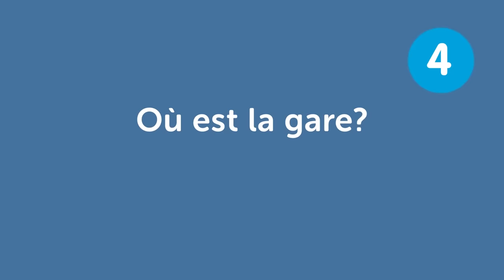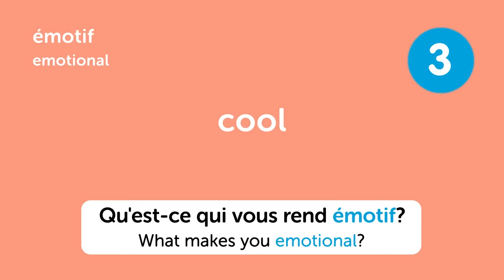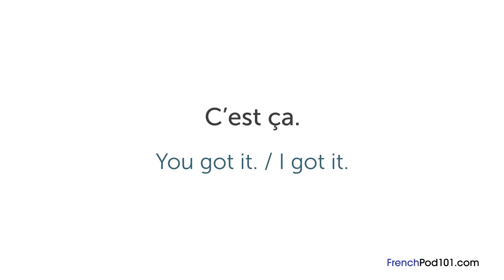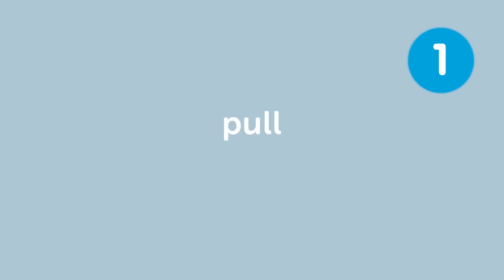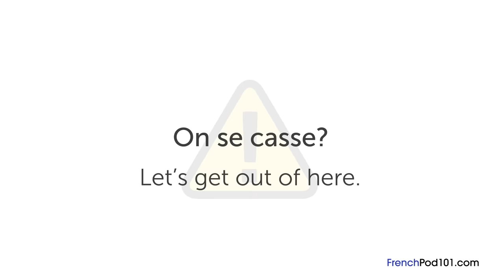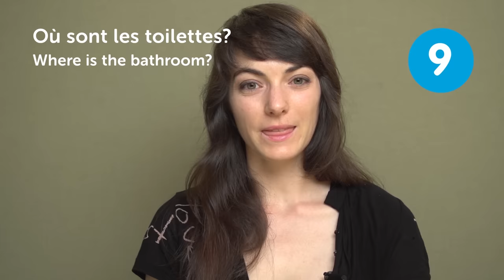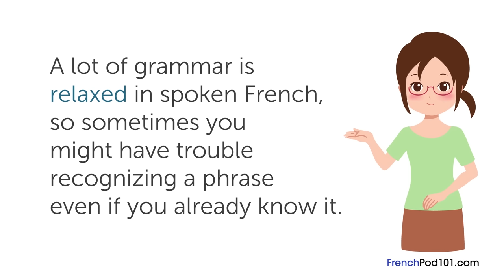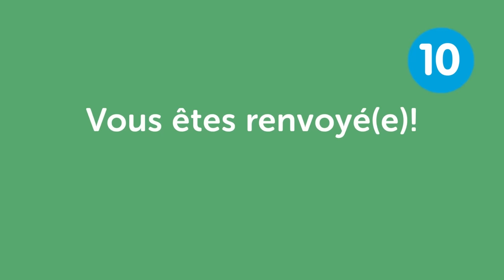Learn French in 1 Hour - ALL You Need to Speak French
This 1 hour of French content WILL make your French sound more natural! If you want to study more, and learn French in the most efficient way. ↓ More details below ↓

With this video compilation you'll be able to master French conversation in 1 hour !

You've decided to start learning French, so let's improve your conversation skills! In this video, you'll learn 1 hour of casual conversation topics, vocabulary, grammar, with great examples and tips. This video will give you amazing insights into how to sound more natural and understand all kinds of references you WON'T learn from a text book. Our host express herself in simple French, with French subtitles. This video will challenge your listening comprehension skills and help you progress in your French study.

Let us help you through this 1 hour French content compilation! This is the fastest, easiest way to pick up conversational French!